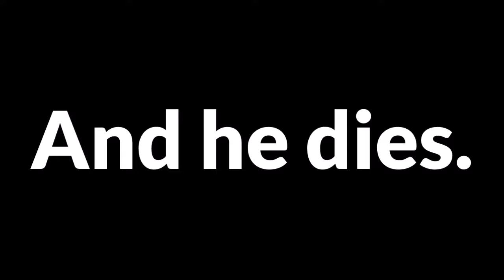Fate/Crack #2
Oui, j'ai récidivé et je recommencerai quand Apocrypha/Heaven's Feel/Last Encore sortiront. Parce qu'il y a moyen de faire nawak.
ALORS LA: Les différents Fate utilisés...
Fate/Stay Night (2006)
Fate/Grand Order (les "pubs" parce que bon, elles sont telleeeeement belles ;w;)
Fate/Apocrypha (DES EXTRAITS AVEC JEAAAANNE!)
Fate/Prototype (Dont je recommande la lecture mais uniquement de FRAGMENTS! Faites gaffe, il a été traduit qu'en anglais et est chaud à trouver, par contre :/)
Fate/SN Heaven's Feel (l'opening est là, ouais.)
Sinon...

Musiques utilisées: It's Showtime - Undertale
Hallelujah - Pentatonix
Melt - Hatsune Miku
Hide and Seek - MEIKO
Vanessa Carlton - A Thousand Miles
Wolf's in sheep clothing - Set it Off
Rolling Girl - Hatsune Miku
Jason Derulo - Marry Me
Undertale - Spear of Justice MLG
Free! Ending
You're So Beautiful - Empire Cast feat. Jussie Smollett & Yazz
Final Fantasy Fables Chocobo's Dungeon - Together Forever
L'histoiiiire de la viiiie - Le Roi Lion
Boss Ass - Nikki Minaj
I am your little butterfly
Un kilomètre à pied, ça use les souliers (oui, j'ai bien mis ce truc)
Brave Shine -Aimer